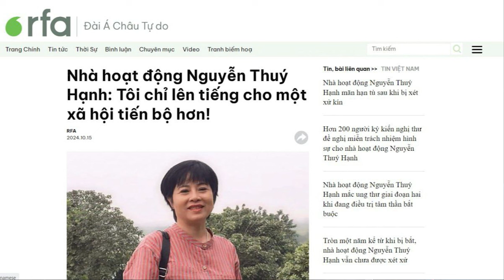Bà Nguyễn Thuý Hạnh nói về cáo buộc sai trái trong bản án của mình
Nhà hoạt động Nguyễn Thuý Hạnh bị bắt vào tháng 4/2021, với cáo buộc “tuyên truyền chống Nhà nước”, theo Điều 117 của Bộ luật Hình sự. Bà cho hay, bà không tuyên truyền chống phá nhà nước, và chỉ thực hiện quyền công dân của mình, quyền lên tiếng cho những điều tốt đẹp và cho một xã hội tiến bộ công bằng.

Xem bài chi tiết tại:
Hoặc: